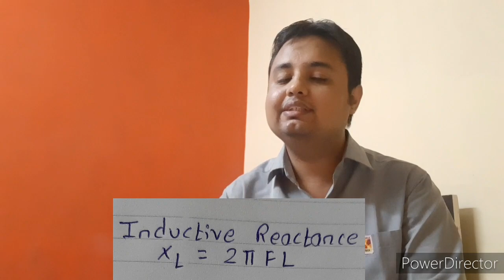How Wave Trap Works| How CVT Works| What is Wave Trap| Capacitive Voltage Transformer